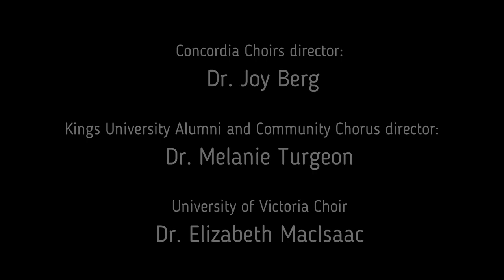Beethoven's Ode to Joy (From Symphony No. 9)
2021 Spring Virtual Choir Project

Featuring the Combined choirs of:
Concordia University of Edmonton Community Chorus and Concert Choir - Dr. Joy Berg, Director
University of Victoria Choirs - Dr. Elizabeth MacIsaac, Director
The King's University Alumni and Community choirs -- Dr. Melanie Turgeon, Director